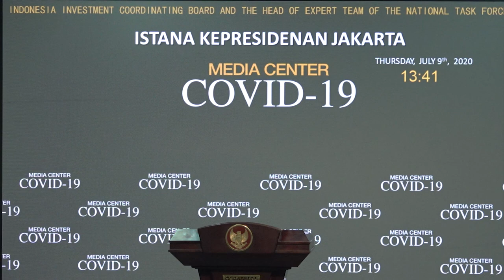Media Briefing Tentang Strategi Investasi Nasional untuk Pemulihan Ekonomi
Pada tanggal 9 Juli 2020, pukul 13.00 WIB, Menteri Luar Negeri, Kepala BKPM, dan Ketua Tim Pakar Penanganan Covid-19 akan mengadakan media briefing dalam bahasa Inggris mengenai Pendorongan Investasi untuk Pemulihan Ekonomi Bangsa / Investment to Support Economic Recovery

00:00 Intro
0:10 Highlights Diplomasi Indonesia / Indonesian Diplomacy Highlights
10:37 Strategi Investasi Nasional untuk Pemulihan Ekonomi
21:12 Q&A with The Head of Expert Team for the Acceleration of Covid-19 Mitigation.
38:12 Q&A with Head of Indonesia Investment Board
49:00 Q &A with Minister for Foreign Affairs

Jakarta, Indonesia